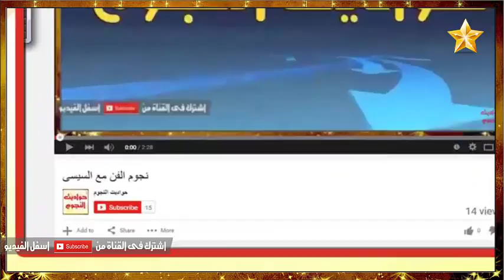فضل شاكر من الفن الى الجهاد المسلح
اقتلاع العيون اغرب احتفالات الجماعة الصوفية فى الهند (استغفر الله العظيم) مش عارف الناس دى جنسها